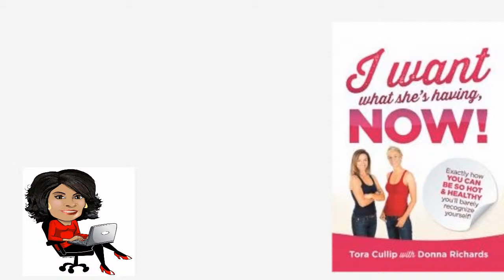5 Star Review of I'll Have What She's Having, Now!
That Literary Lady's 5 Star Review of I Want What She's Having, Now! by Tora Cullip and Donna Richards.